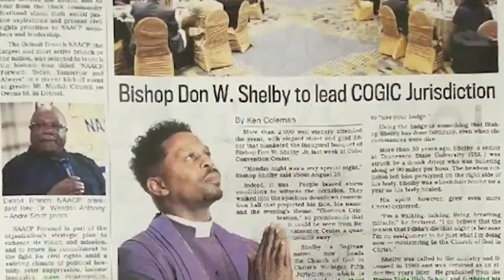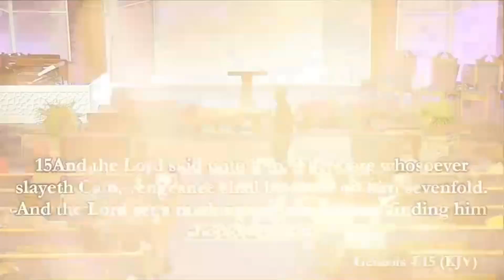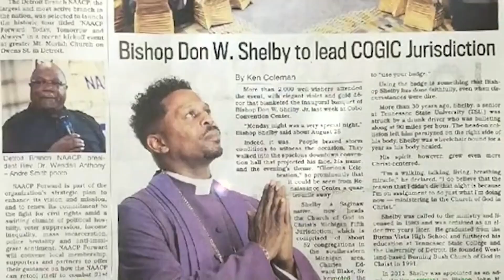The Bishop's Roundtable Launch - DWS Ministries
The Official Recorded Launch of the Bishop's Roundtable

The Bishop’s Roundtable is a powerful network of leaders aspiring to grow in their respective ministries and callings. DWS is positioned in service of Bishop Shelby’s vision to lead leaders effectively by providing them with proven patterns and templates that yield quality ministry.